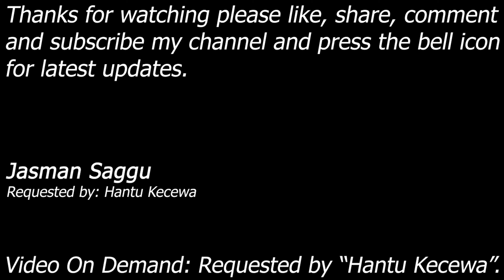WWE SmackDown! Here Comes The Pain - Undertaker vs Brock Lesnar - Hell In A Cell - Hantu Kecewa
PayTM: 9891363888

Match: Hell In A Cell Match
Requested by: Hantu Kecewa